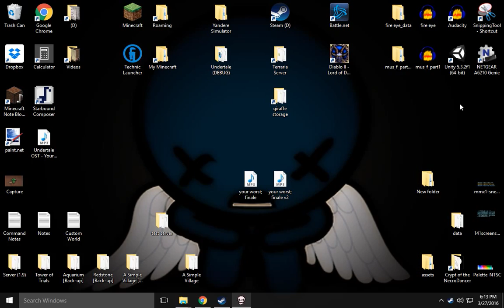The Binding of Isaac: Afterbirth - Daily Run (Easter)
Nothing says "Easter" quite like a stigmatic Isaac run.

This was a pretty good run overall, although it felt like it was lacking a little excitement. Idk, maybe it's just me...